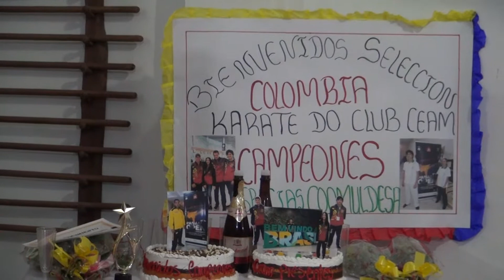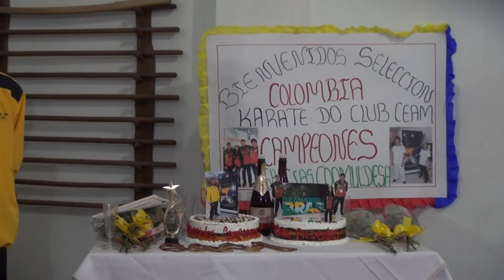"No hay primer ataque en karate"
El club Ceam Dojo participo en el Open Panama de karate